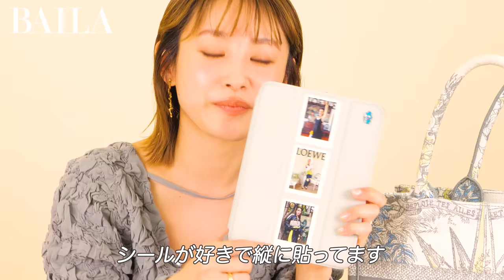【バッグの中身】高橋愛さんのバッグの中身を大公開！ 愛用コスメに手作りポーチも全部見せます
高橋愛さんのバッグの中身を大公開！ 愛用コスメに手作りポーチまで、リアルな愛用アイテムをご紹介。

高橋愛さんProfile
第5期メンバーとして10年在籍し、 モーニング娘。第6代リーダー及び、Hello! Projectのリーダーとして活動。卒業後は女優としてミュージカルや舞台・ドラマにて活躍し、モデルとしても多数出演中。最近は自身のこだわりを活かした各ファッションブランドとのコラボアイテムはプロデュースコスメも展開。

■もくじ
0:00 オープニング
0:15 お気に入りバッグの紹介
1:03 バッグの中身紹介

【バッグの中身】エディター東原妙子さんのバッグの中身を大公開！ おすすめコスメ＆お仕事グッズも

働く大人のためのファッション誌「BAILA」（集英社）による公式チャンネル。
仕事が終わってほっとした夜や休日に、ファッションや美容、
レシピ、インテリアなどを楽しく視聴して学べるコンテンツをお届けします。
BAILAレギュラーモデルの素顔や編集部員の奮闘を、
新着動画は毎月3～4回、21時に公開予定です。